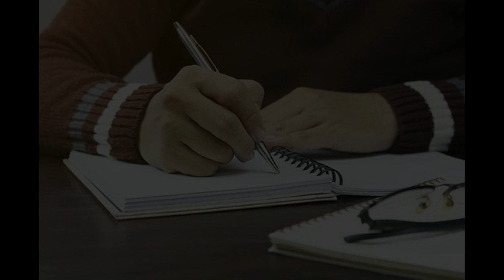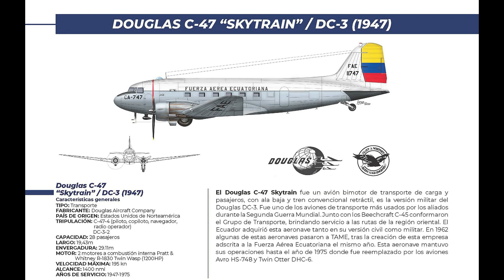TAME // Una Aerolínea Militar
Hola a Todos Familia!!
Espero que se encuentren bien

Espero que las Disfruten
Hello Evryone Family!!
I Hope that you´re Fine